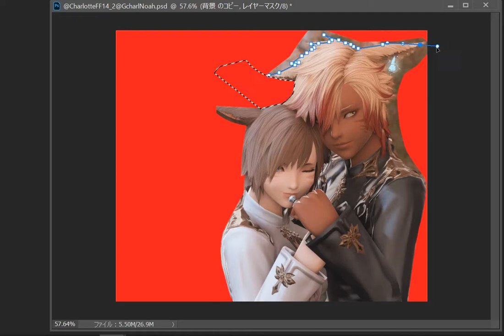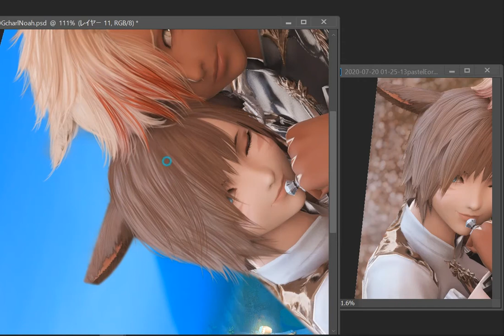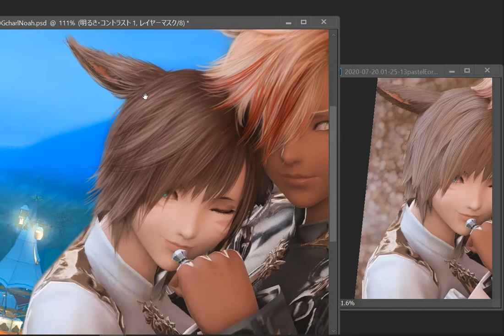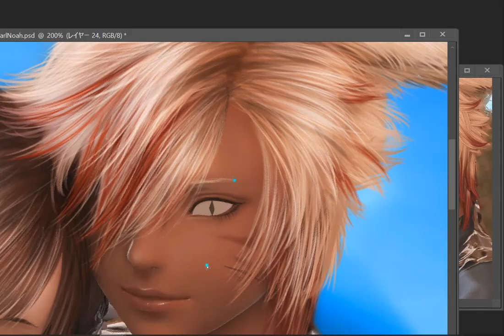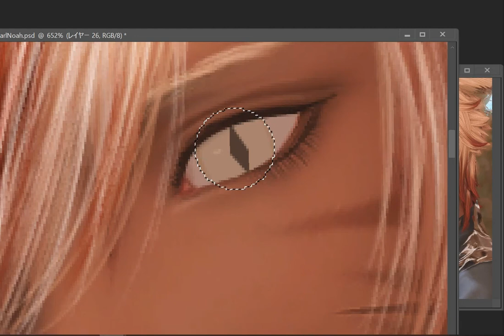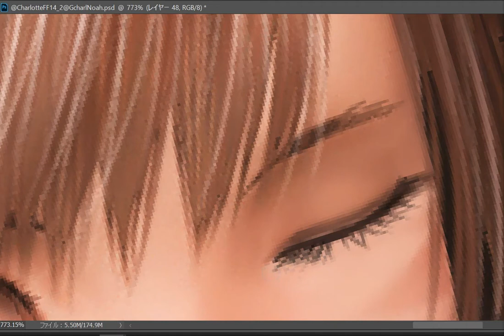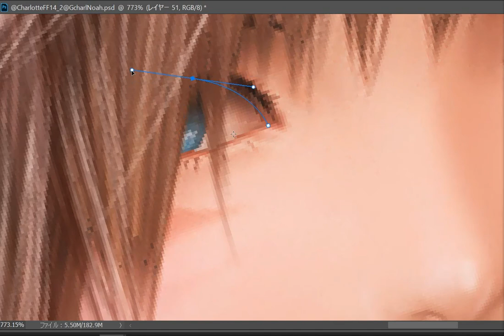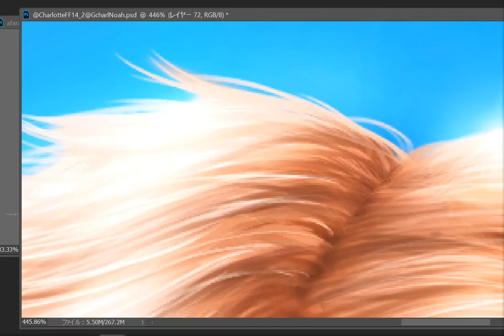53 FF14 加工加筆させていただきました @CharlotteFF14_2&@GcharlNoah様